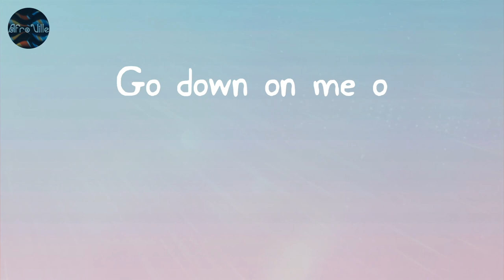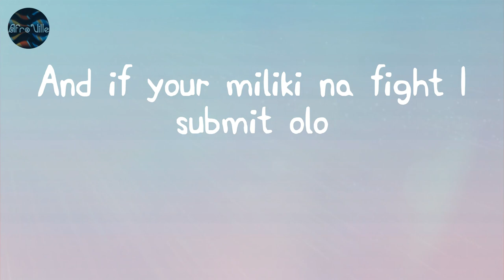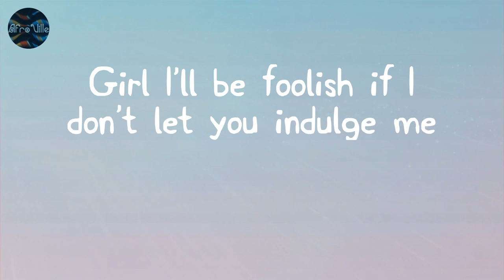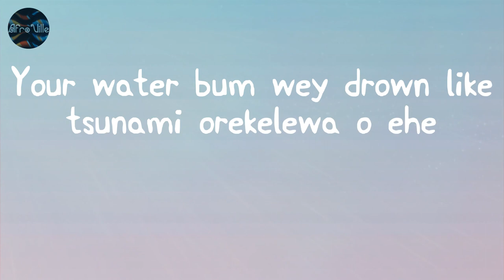Monalisa - Lojay (Lyrics)